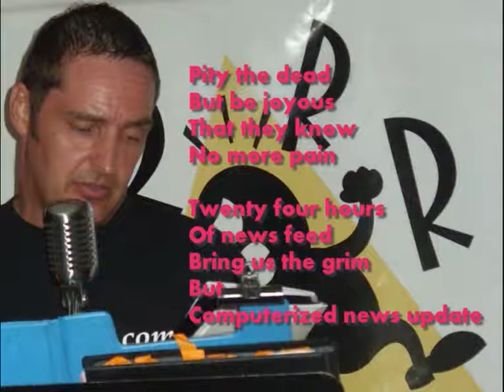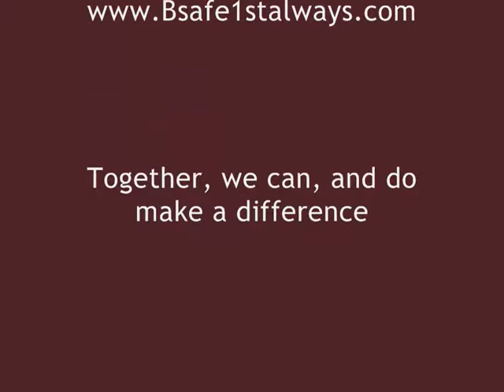A Distant War by John Harrison Live at the Camden eye 4th September 2011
To find out more about me or my work, please go

Video subject matter / issues that lead to it: Poetry, Survival, Breaking the silence, Poem, Poet, John Harrison, Bsafe1stalways, thepoetjohn, Campaign, Campaigning, War, Conflict, Live Poetry, the Camden eye, London, rrrants ...